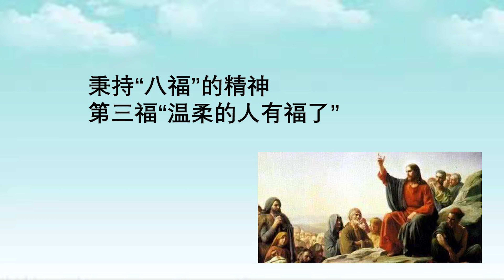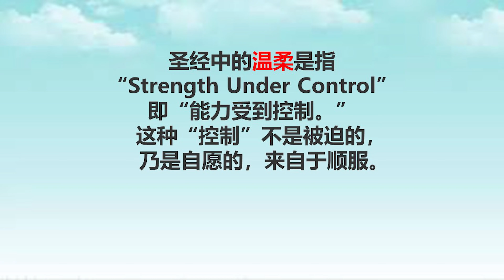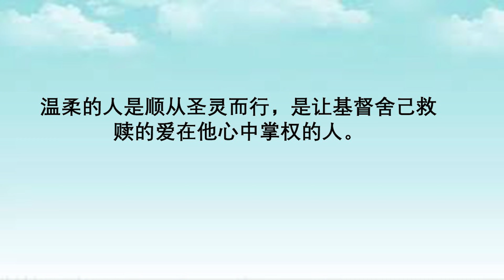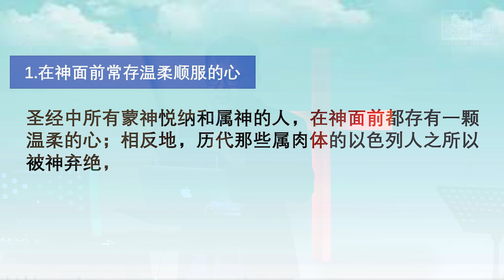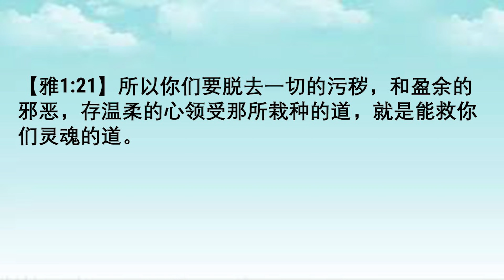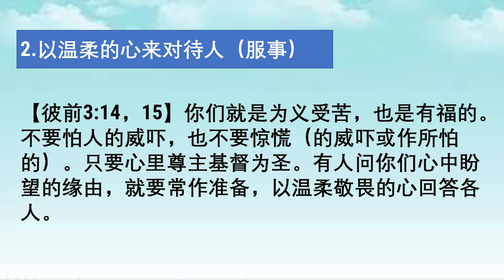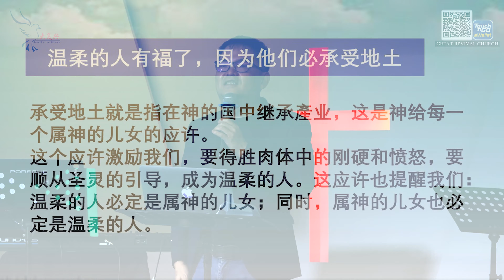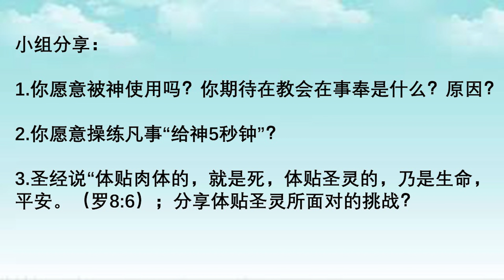20210328 温柔的人有福了-林万兴牧师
联络我们 -

Facebook: Great Revival Church 大复兴神召会

地址:165-4-7, Wisma Mutiara, Jalan Sungai Besi, Kuala Lumpur, Malaysia, 57100

爱心奉献: Public Bank
                  GREAT REVIVAL CHURCH A/G

 主日聚会: 星期日 10.30am